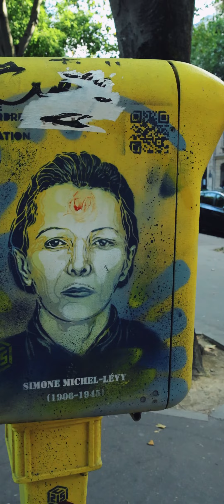shots from Paris combined with my song "Better day"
After walking around beautiful Paris for three nights, I had the most fantastic time and met some incredible people on my journey and couldn't wait to put some of the videos and pictures that I took whilst I was there together to make a small music video for my song Better Day.
I can't thank the wonderful people from Paris enough for their hospitality.